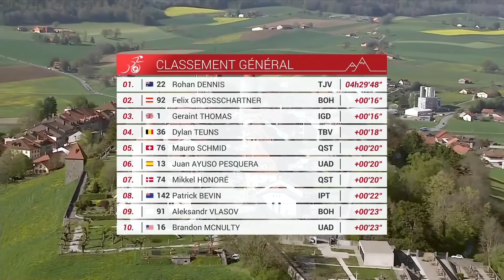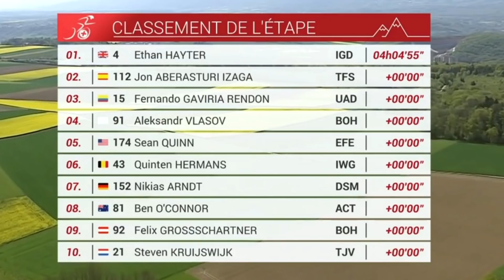RESUMEN Etapa 2 | Tour De Romandie 2022 | Sprint de VERTIGO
este fue el resumen de la etapa 2 del tour de romandie 2022 con un gran sprint final donde Fernando gaviria estuvo peleando hasta el final, además el abandono por una caída de rigoberto uran en este tour de romandie lo deja de baja por unas semanas. Ethan Hayter, más fuerte que nunca...